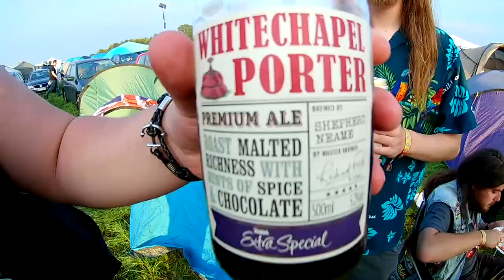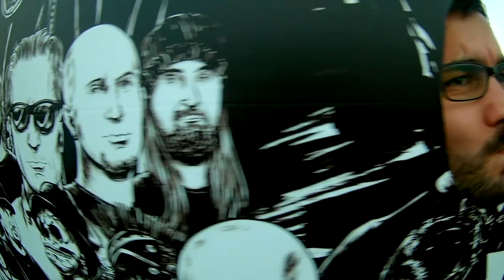WACKEN Festival 2017 VLOG